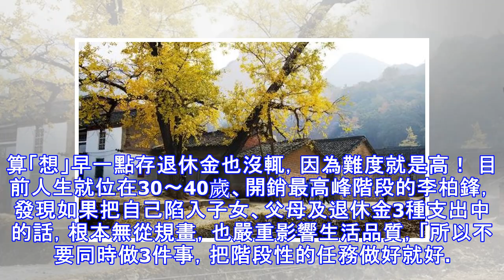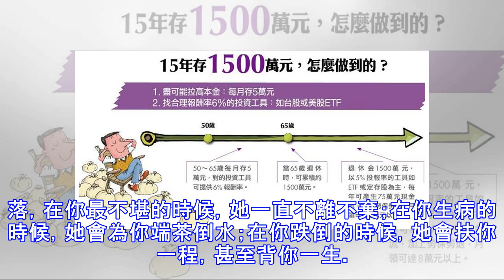50歲開始存，65歲就有1500萬退休金，這樣存錢，照樣可以錢滾錢！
50歲開始存，65歲就有1500萬退休金，這樣存錢，照樣可以錢滾錢！
50歲開始存，65歲就有1500萬退休金，這樣存錢，照樣可以錢滾錢！ 50歲開始存，65歲就有1500萬退休金，這樣存錢，照樣可以錢滾錢！ 50歲開始存，65歲就有1500萬退休金，這樣存錢，照樣可以錢滾錢！  45歲之後，你才真的有能力為自己存「退休金」，關於退休金，許多人都認為「越早存越好」。然而現實生活中，年輕時的人們大都因為買房、生養子女、照顧父母等等，各種經濟壓力，行有餘而力不足，往往到了4、50歲才有餘力準備退休金。 只要談到存退休金的安排，專家一定會說「越早開始越好」。 不過現實面通常是：30歲的年輕小夥子，根本不會想到距離他仍屬遙遠的退休樣貌，因為這份「無感」，所以「及時行樂」成了他們的最佳寫照。 來到40歲，對於退休生活雖開始有所警覺，但往往卻是有心無力，因為上有高堂要照養，下有子女要教養，還有那背起來沉重不已的房貸要支付，就算不買房子，房租總要給吧！於是活得「團團轉」大概是多數40歲中年人的無奈。  sponsored ads sponsored ads 「一直要到45歲或50歲，你才真的有能力開始為自己準備退休金。」財經部落客李柏鋒說得直白，有時候不是不想做或不願意做，而是沒能力做啊！ 無法拉長時間存退休金就靠放大本金來替代 把人生階段拉出一條線軸來看，年輕時或是進入40歲的中年期，其實收入並沒有比生活開銷高出多少，甚至入不敷出也是常見的情況，就算「想」早一點...